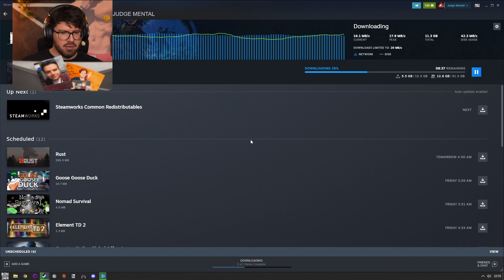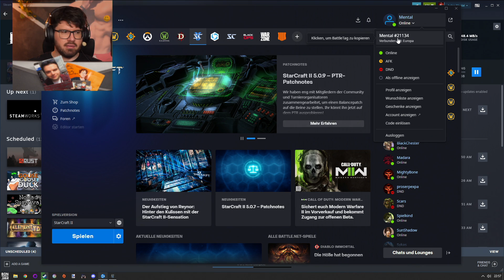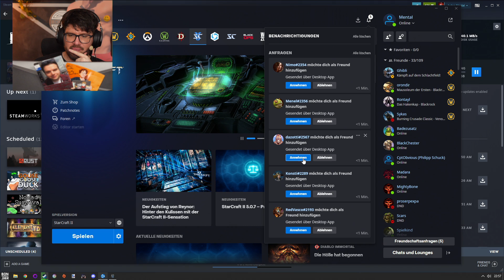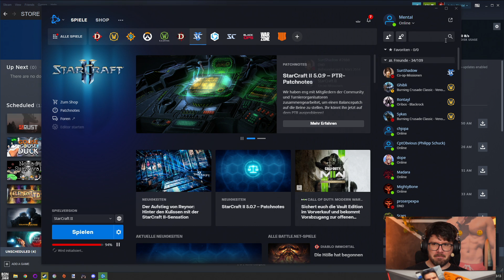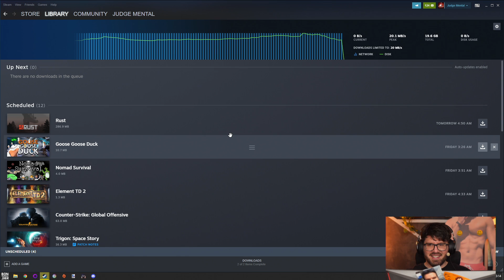StarCraft 2 mit Mental - Das Showmatch gegen Edopeh